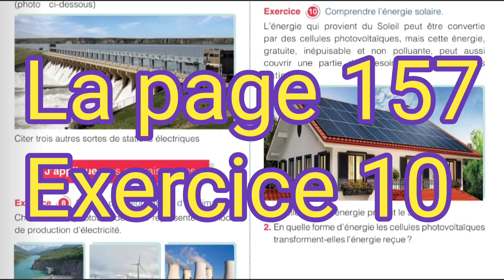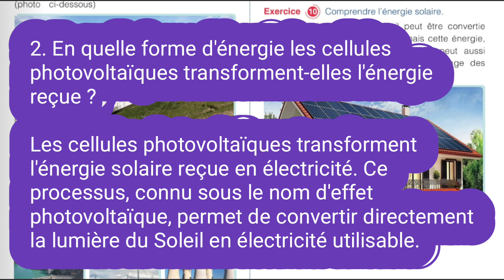1A Collège /page 157/Exercice 10/Mon Grand Labo En Physique-Chimie.